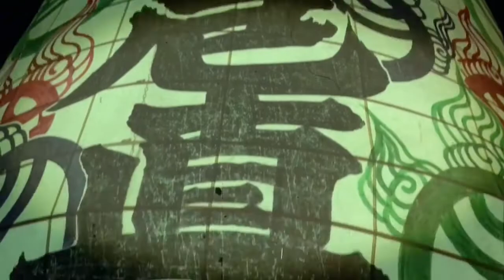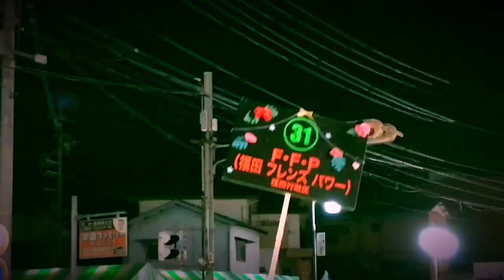Matsuri (Festival) - Miyoshi City, Nagoya (Japan)